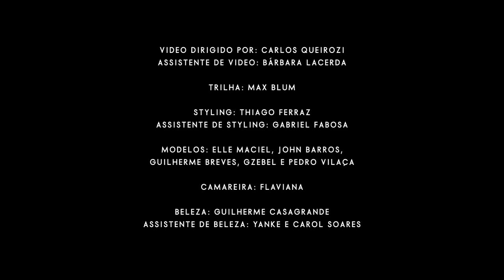Crochê como espinha-dorsal da coleção LED - Célio Dias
Célio Dias apresenta a sua nova coleção - Brasileira - no SPFW.
De forma digital, Célio mostra um trabalho inspirado na bandeira do Brasil e em suas simbologias.
Como marca registrada, o artista utiliza o crochê como espinha-dorsal de sua coleção há 3 anos e é uma honra fazer parte da história do talentoso estilista.

Acesse nosso site e mergulhe no universo dos Fios Pingouin